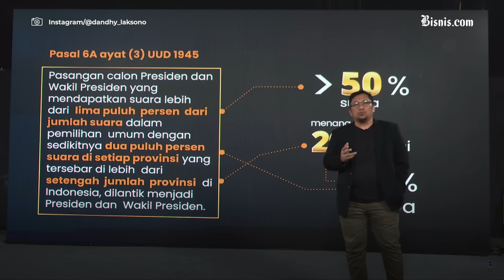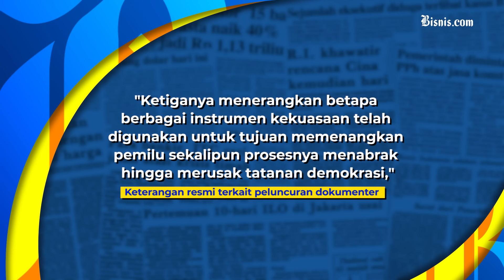Dirty Vote, Dokumenter Viral yang Bahas Dugaan Kecurangan Pemilu 2024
Film Dokumenter Dirty Vote menjadi viral di media sosial usai film tersebut yang berisikan pandangan 3 pakar hukum tata negara menjelaskan tentang potensi pelanggaran pemilu 2024 yang disebut terstruktur dan dilakukan untuk memenangkan salah satu pasangan calon.

Film karya Dandy Dwi Laksono itu menyebut ada sejumlah campur tangan pemerintah yang mengindikasikan adanya pelanggaran pemilu.